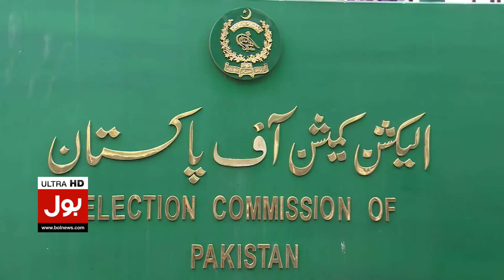President Asif Ali Zardari Big Resignation | PPP Latest Update | Breaking News